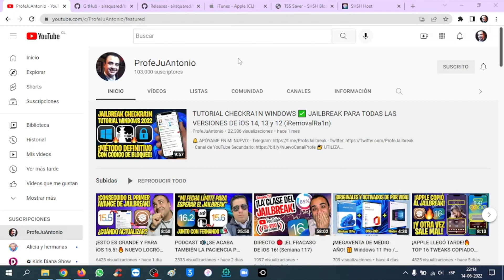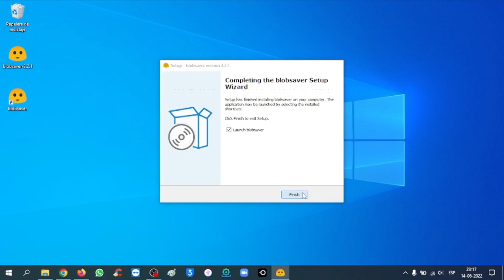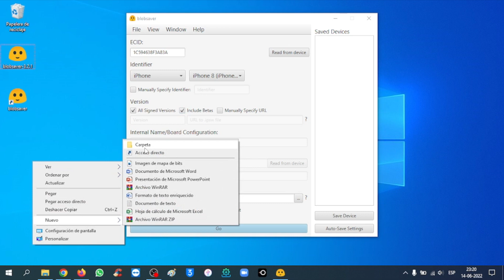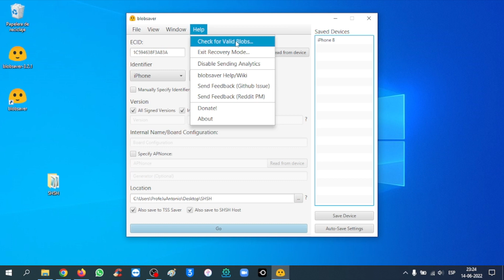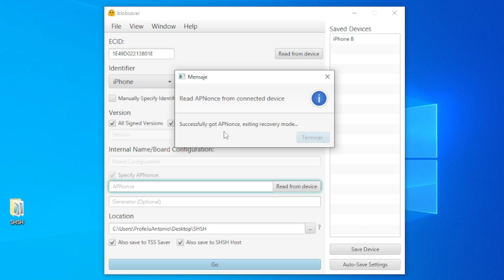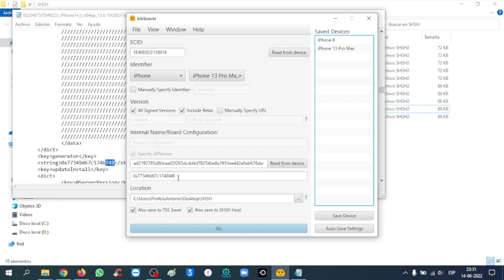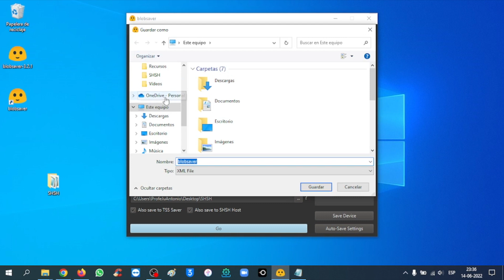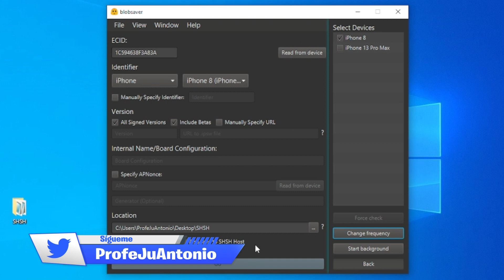TUTORIAL SIN JAILBREAK ✅ GUARDAR SHSH DE iOS FINALES Y BETAS (BlobSaver)